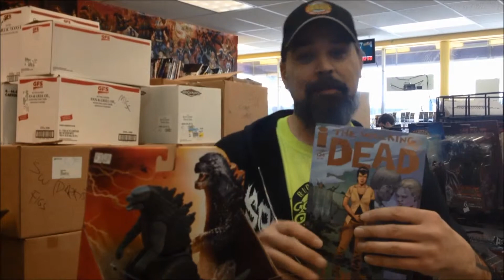New Comic Book Report March 26, 2014